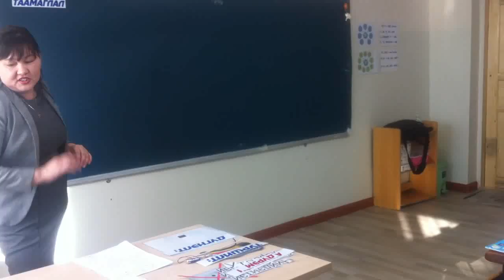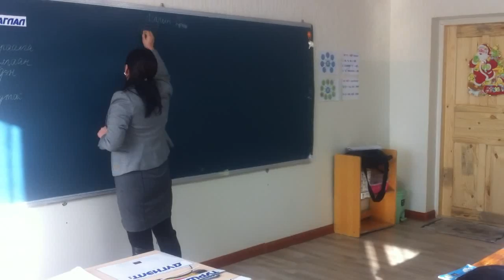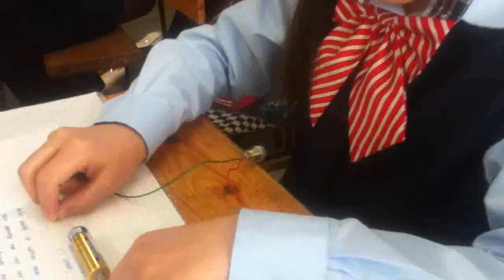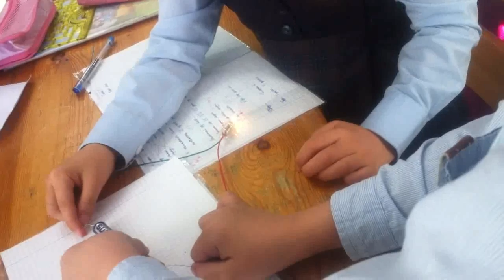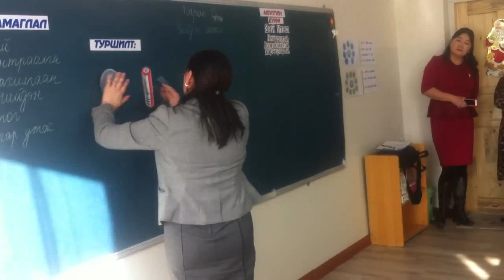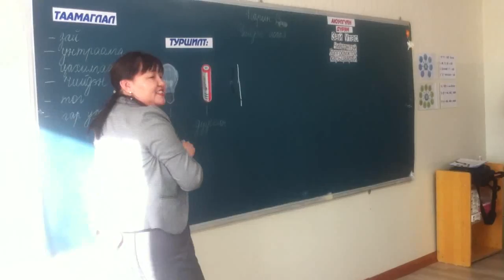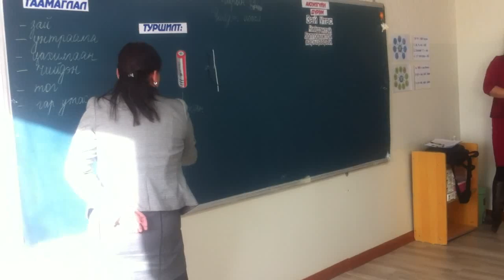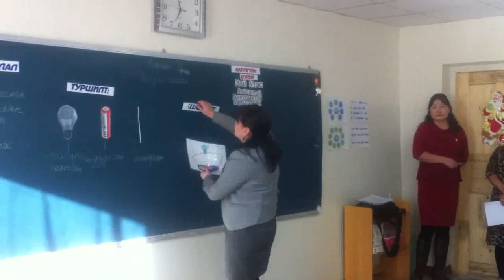8-р сургууль Б.Болортуяа